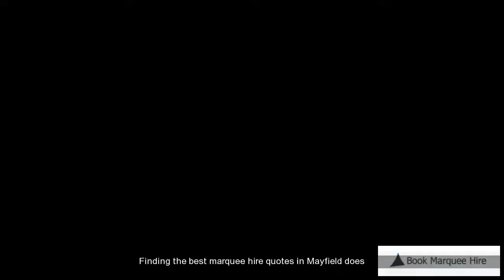Mayfield Marquee Hire